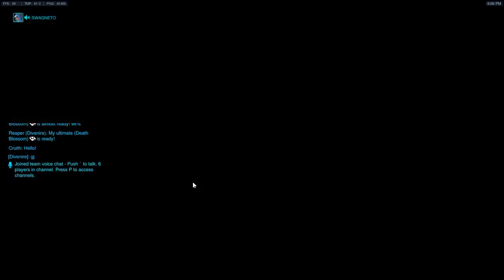Heading For Masters! SR3300